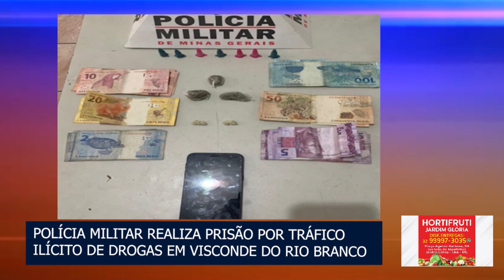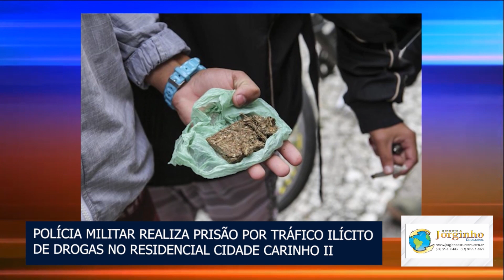OCORRÊNCIAS POLICIAIS DE UBÁ E REGIÃO DO DIA 18-02-2021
Neste bloco você vai ficar por dentro das principais Ocorrências Policiais de Ubá e região.